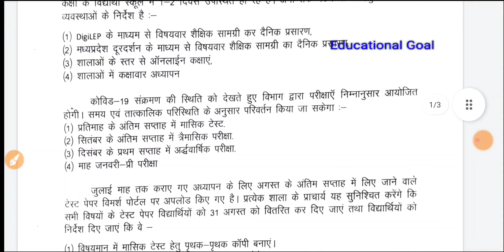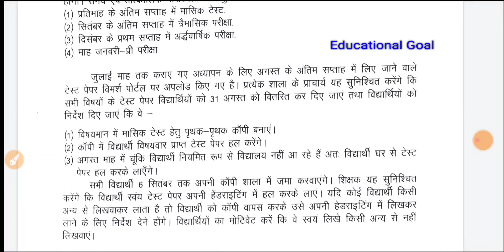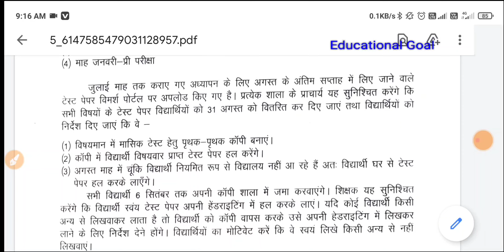MP Board Monthly Test 9th -12th 2021-22 | एमपी बोर्ड मासिक टेस्ट 2021